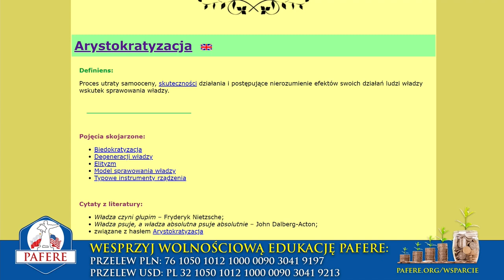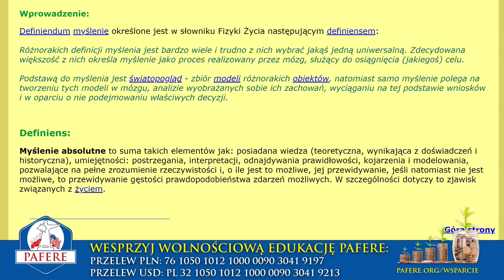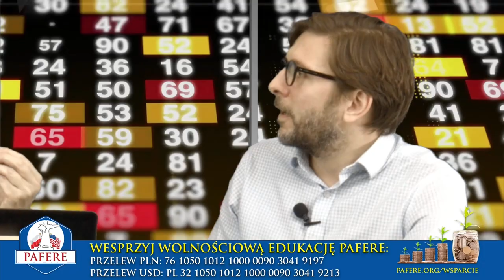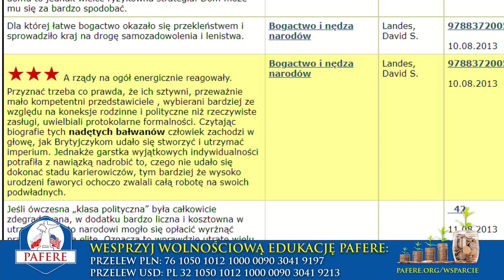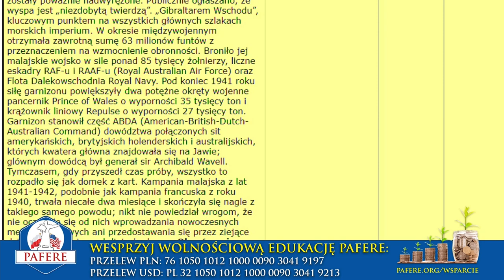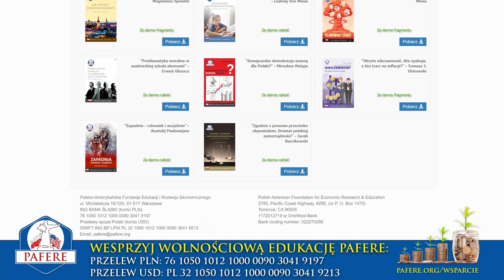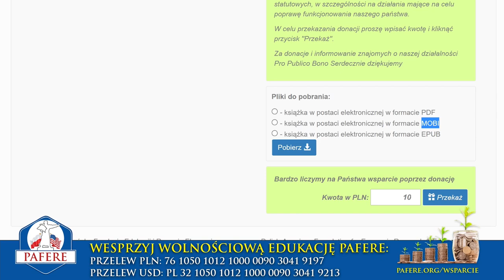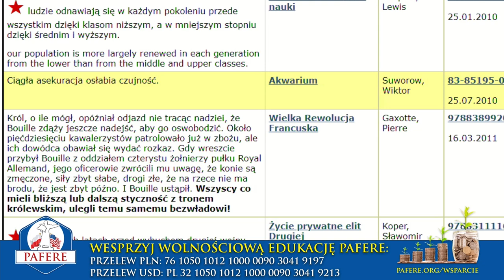Krzysztof Szczawiński, Jan Kubań: O myśleniu i poziomach zrozumienia i o tym jak wpływa to na Polskę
Matematyk Krzysztof Szczawiński i Fizyk Życia Jan Kubań rozmawiają na temat poziomów zrozumienia i konsekwencji społecznych, które z tego wynikają.

Według Krzysztofa poziomów zrozumienia można wyróżnić około 6-ciu: od rozumienia prymitywnego do genialnego. Zgodnie z rozkładem normalnym większość społeczeństwa charakteryzuje poziom 3-ci. Geniusze to okazy pojedyncze - trafia się jeden raz na kilka lat.

„A” jest po prostu mocno poniżej średniej w rozumieniu,
B jest trochę poniżej średniej,
C trochę powyżej (większość społeczeństwa jest w okolicach b i c),
D to taki typowy poziom profesorski, dziennikarski, a także polityków,
E to są już osoby prawdziwie zdolne - niestety najczęściej dopiero od okolic tego poziomu zaczyna się systemowe zrozumienie wagi Wolności w funkcjonowaniu społeczeństwa, i dlatego jest ono takie rzadkie...
F to już osoby wybitne,
a G to już są pojedyncze, niezwykle rzadkie przypadki...

Według Krzysztofa na tle poziomów zrozumienia zachodzi dość ciekawe zjawisko: otóż ludziom charakteryzującym się N-tym poziomem imponują jako autorytety ludzie z poziomu N+1. Z tego powodu w demokracjach na przywódców wybierani są nie geniusze od zarządzania, lecz osoby z poziomu o jeden wyższego od poziomu przeciętnego.

Zapraszamy do tej arcyciekawej, aczkolwiek wcale nie prostej w zrozumieniu, rozmowy.

Rozmowę tę w okresie 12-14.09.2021 obejrzało 6459 osób